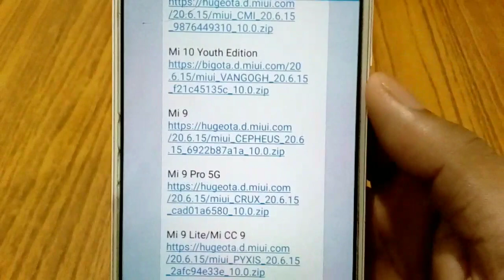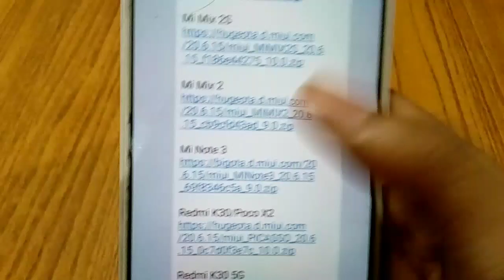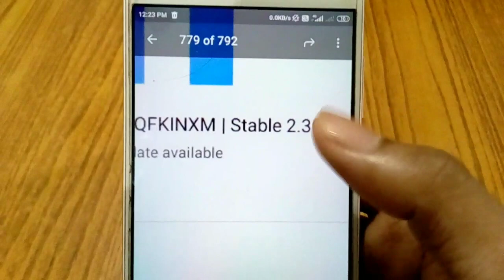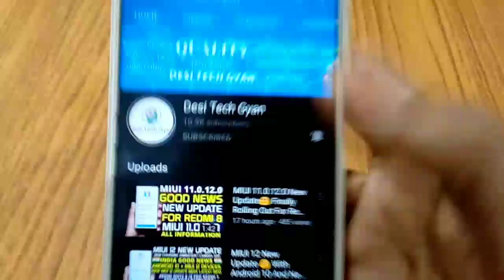MIUI 12 India Update 😍 MIUI 12 Latest Update Eligible Devices 😍 Release Date Of MIUI 12 India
MIUI 12 India Update😍 New Features 😍 Latest Info For All MIUI 12 Users
MIUI 12 India Syable Update For 42 + Devices Release Date

TELEGRAM - Search - Desi Tech Gyan YOUTUBE on telegram
Details
miui 12 release date, miui 12 stable update, miui 12 release date in india, miui 12 official release date, miui 12, miui 12 india release date, miui 12 global release date, miui 12 update